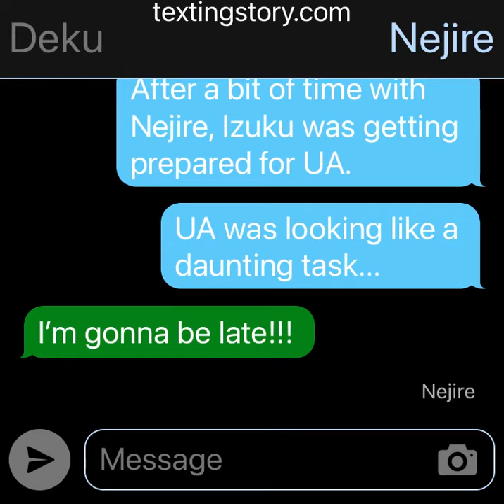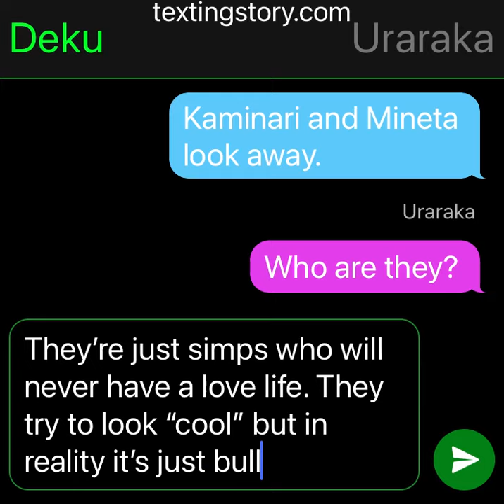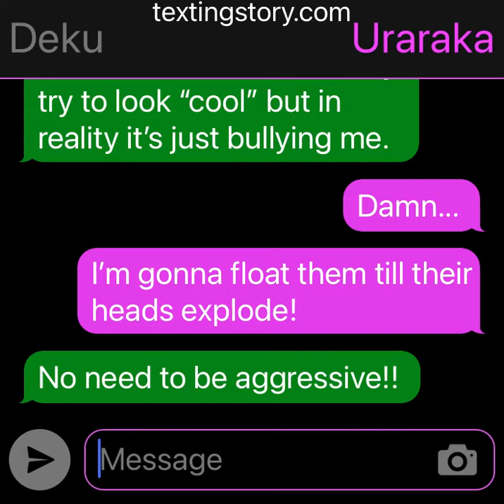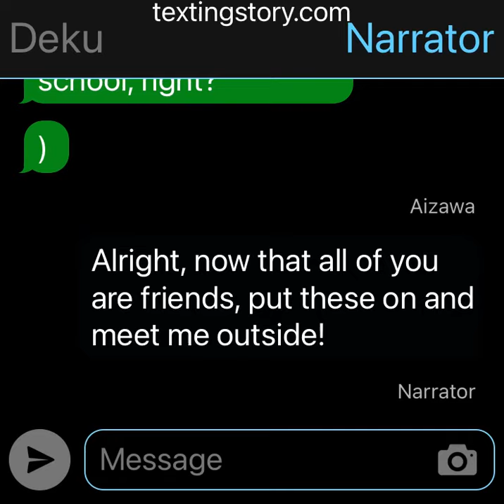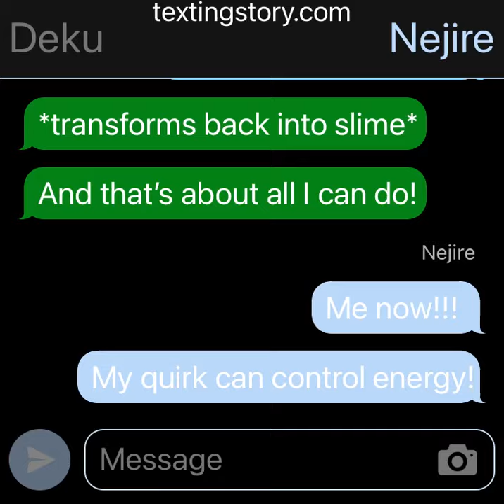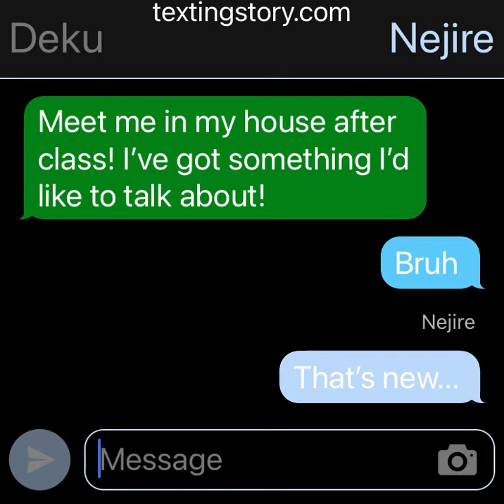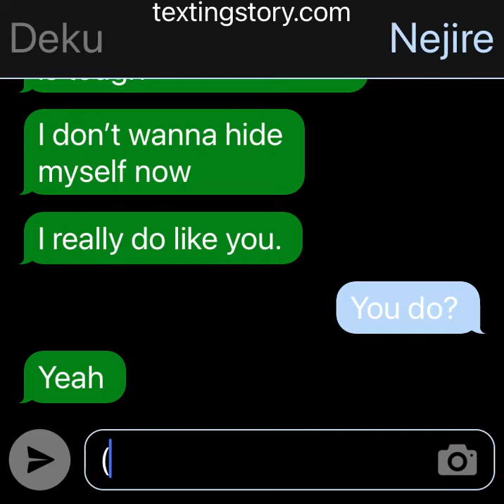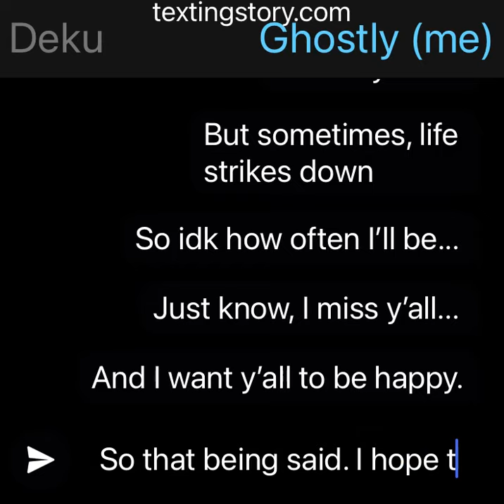Slime Deku episode 5 (UA high, lovers journey begins)